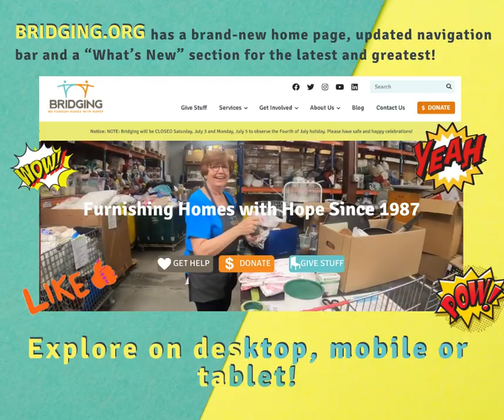New Look, Same Great Mission!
Have you been to BRIDGING.ORG lately? We have a new look! Check out our easy-to-navigate content, see "what's New" and fall in love with our mission, all over again! H/T to @arcstone for your great work!